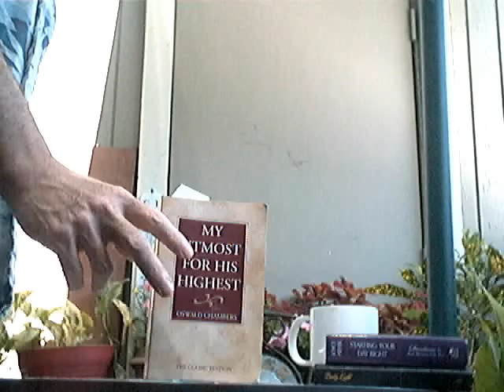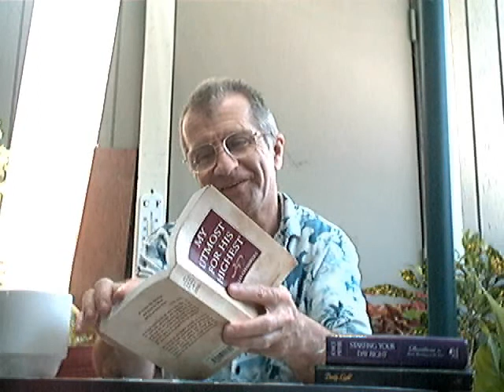Evotional: Possesions -My Utmost For His Highest- (June 26).wmv